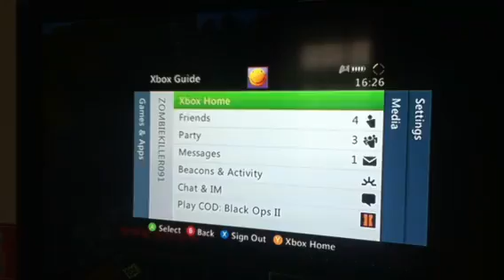Hardcore suvival part 1